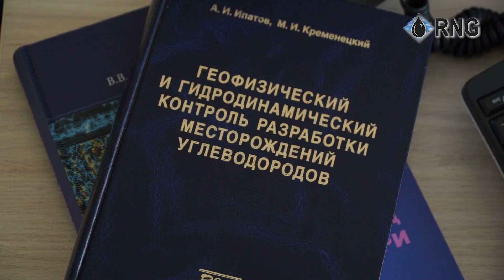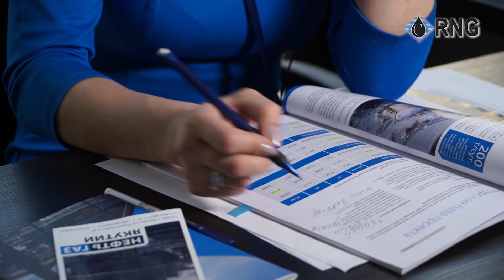RNG Srednebotuobinskoye oil and gas condensate field Eastern Blocks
Development of the Eastern blocks of the Srednebotuobinskoye field is one of the most promising oil and gas projects in the Republic of Sakha (Yakutia). Confirmed recoverable reserves are 28 million tons of oil, 14.3 billion cubic meters of gas, and 168 thousand tons of condensate.
The Srednebotuobinskoye oil and gas condensate field is located 130 km south-west of the city of Mirny and 140 km north-west of the town of Lensk. The Eastern blocks of the field extend over an area of nearly 400 square km – comparable to the city of Khabarovsk. Facilities have been put in place for oil preparation that meet GOST Russian state standards.
Oil was discovered in the Botuobinsky horizon at Eastern blocks of the field in 1970, but the USSR Oil Ministry decided to shut down the well. Development of the Eastern blocks was resumed 40 years later by RNG. In 2010, the company won an auction for rights to explore and produce hydrocarbons at the Eastern blocks. Large-scale exploration work was carried out to estimate reserves of oil, gas and condensate. The estimates were approved in December 2017 by the Russian State Commission for Reserves and RNG’s plans for development of the Eastern blocks were approved by Glavgosexpertiza (the state institution for expert assessment of large-scale engineering projects).
RNG now employs nearly 3000 people and is using advanced technologies to develop the field in association with top international oil field service companies (Schlumberger, Halliburton, Baker Hughes and Scientific Drilling). The work draws on past experience of oil and gas companies in Eastern Siberia and applies the latest exploration and production technologies. 90% of materials and equipment for the project are made in Russia.
This oil will be supplied to the East Siberia-Pacific Ocean pipeline. Annual supply volumes will be 625,000 tons of oil in the first stage and 1.2 million tons in the second stage of field development.
RNG is not only producing hydrocarbons at Eastern blocks of the Srednebotuobinskoye field, but is also the operator (via affiliated companies of RNG Group) in exploration work at the Yuzhno-Syuldyukarsky, Monulakhsky, Murbaisky and Betinchinsky license areas. Eastern Siberia is destined to become a major supplier of oil and gas to domestic and foreign markets. RNG is building a new oil and gas province.